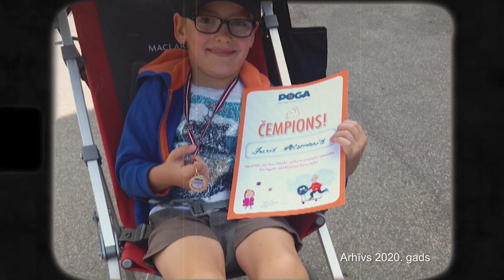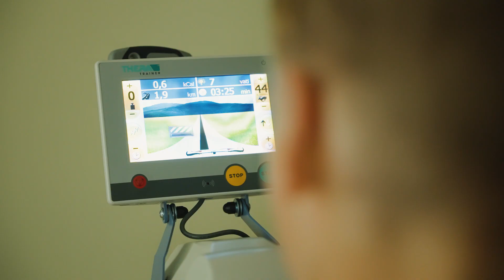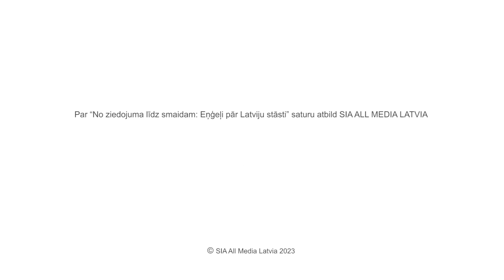No ziedojuma līdz smaidam: Eņģeļi pār Latviju stāsti | Juris Veismanis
Jurim oktobrī aprit apaļi 10 gadi. Zēns piedzima pirms laika un pasaulē nāca pavisam sīciņš – jau 27. nedēļā, sverot vien kilogramu un 300 gramus. Jura vecāki jau viņa piedzimšanas dienā zināja, ka ceļš būs grūts, un pēc kāda laika zēnam noteica diagnozi – bērnu cerebrālā trieka.

Ziedot 5 eiro bērnu veselības un dzīves uzlabošanai var:
• zvanot pa tālruni 90204114

Raidījums “No ziedojuma līdz smaidam: Eņģeļi pār Latviju stāsti” no 9. septembra skatāms kanālā TV3 katru sestdienu pulksten 19.45, kā arī pēc TV ētera raidījums skatāms TV3 Play un

Projektu “No ziedojuma līdz smaidam: Eņģeļi pār Latviju stāsti” finansē Mediju atbalsta fonds no Latvijas valsts budžeta līdzekļiem. Par “No ziedojuma līdz smaidam: Eņģeļi pār Latviju stāsti” saturu atbild SIA All Media Latvia.